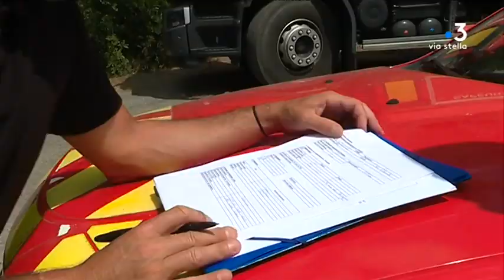Près de 45 hectares de maquis détruits à Castellu di Rustinu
Un feu de forêt s'est déclaré lundi matin sur la commune de Castellu di Rustinu. En tout, près de 45 hectares de végétation a brûlé.

Intervenants - Frédéric Orsoni, Lieutenant Centre d'incendie et de secours de Ponte-Leccia
Equipe - Anne-Marie Leccia ; Manon Hamiot ; Julien Castelli